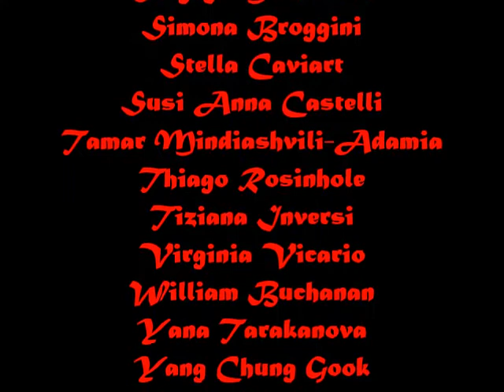Fluctuation Santa Chiara Murano parte terza N/Z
Nadi Adatepe
Nadia Martorano
Nastia Kop
Niceta
Nikita Dorohov
Oksana Andreeva-Petrova
Oleg Chernyi
Ornella Gario
Paola Ballarin
Richard Wiener
Rønnaug Stjernen
Rosalina Collu
Rosanna Carlino
Rosita Turello
Rouliana Agoro Zotou
Sergey Mikhankov
Simona Broggini
Stella Caviart
Susi Anna Castelli
Tamar Mindiashvili-Adamia
Thiago Rosinhole
Tiziana Inversi
Virginia Vicario
William Buchanan
Yana Tarakanova
Yang Chung Gook
Yoo Choong Yeul
Yu Eun Ju
Yulia Savelyeva
Zoja Sperstad